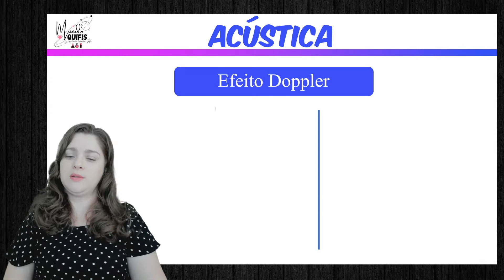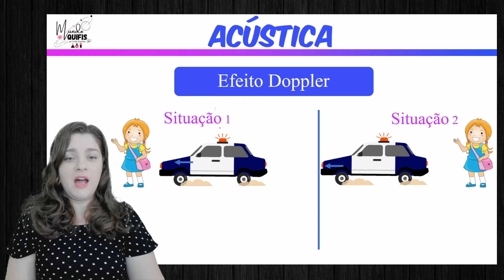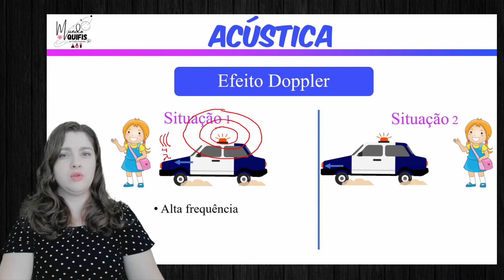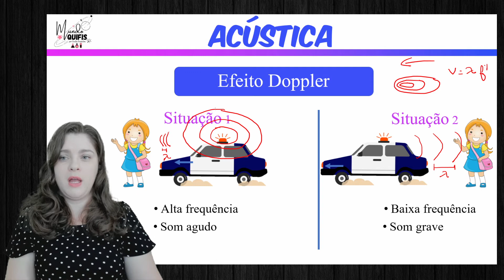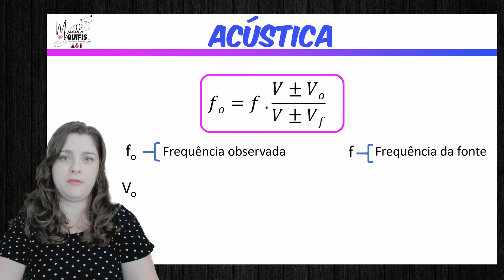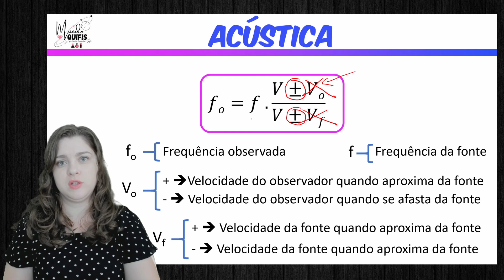EFEITO DOPPLER | Acústica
Oi pessoal, o vídeo de hoje é sobre o efeito Doppler. Este é uma assunto de acústica, ondas sonoras.

Questionamento abordado:
Porque  quando um  carro de som  está aproximando escutamos o som mais agudo e quando afasta um som mais grave?